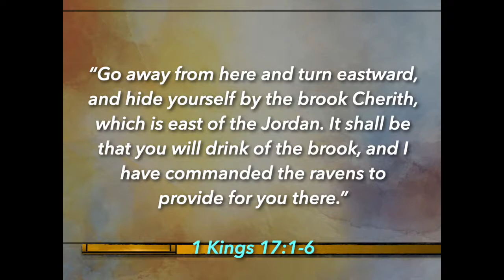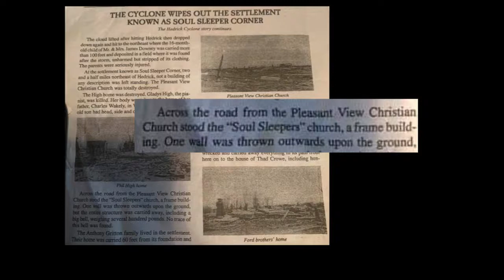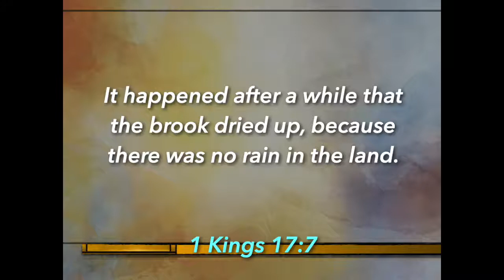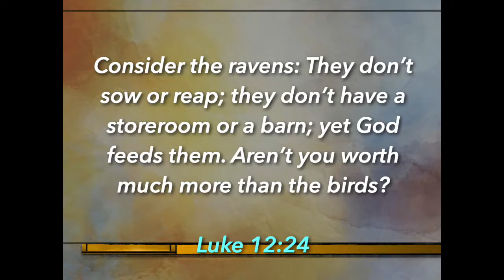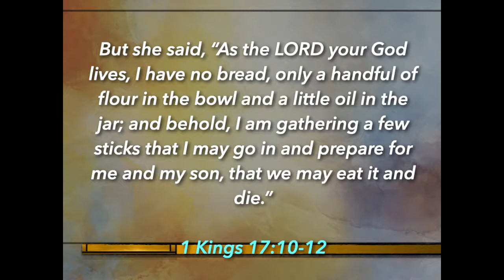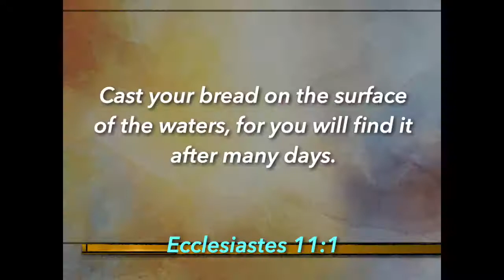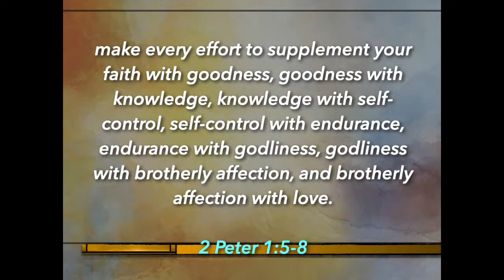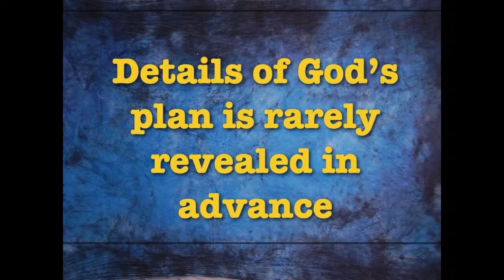“Faith in the Face of Death” (1 Kings 17:17-24)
sermon from June 14, 2020 at Lakeshore Bible Church, Tempe, AZ